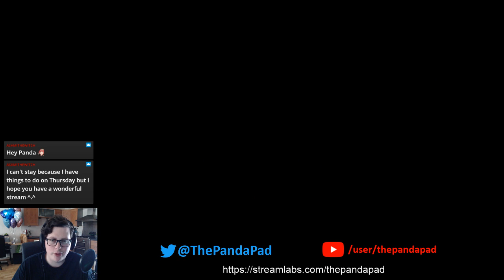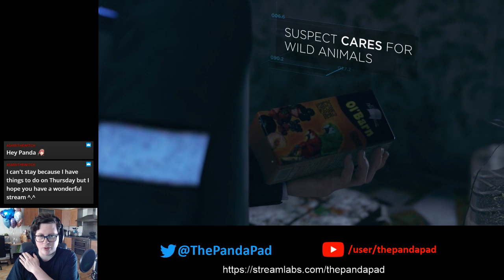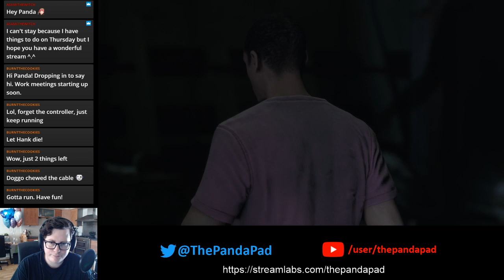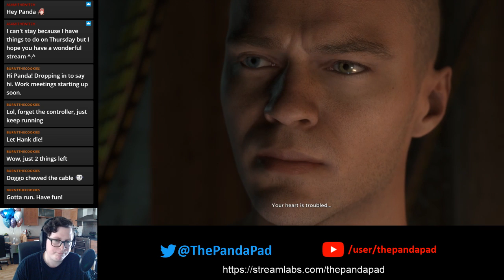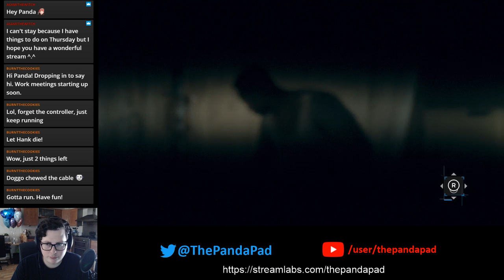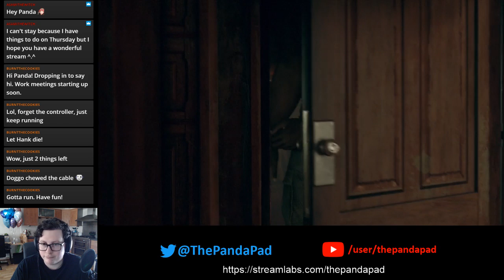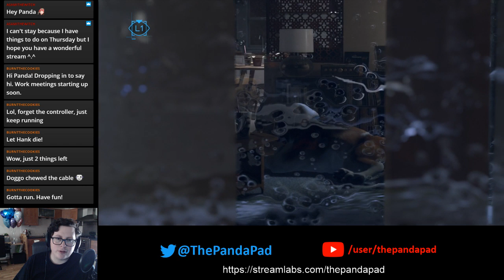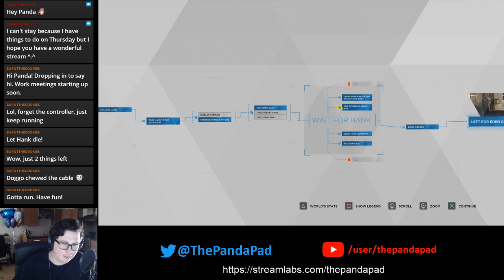Becoming un-bear-able! - Detroit: Become Human: Part 3